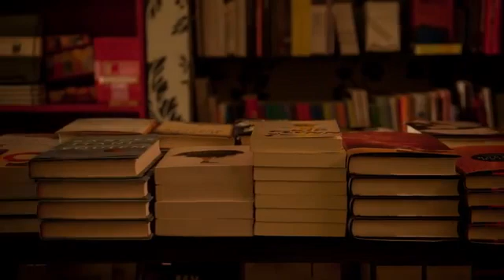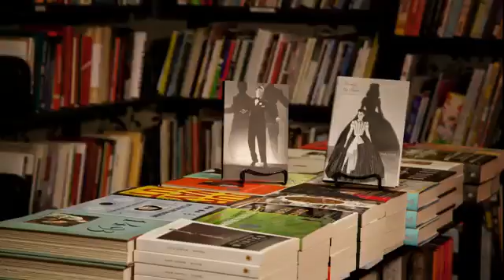La danza dei libri - The Joy of Books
Bellissimo video Stop-motion realizzato dal negozio di libri americano Type Books
Titolo originale: The Joy of Books